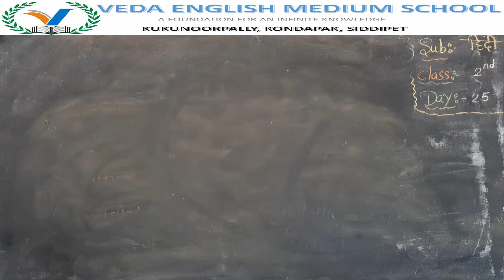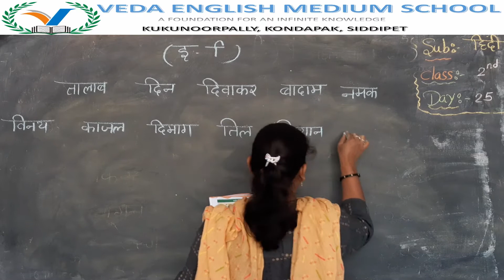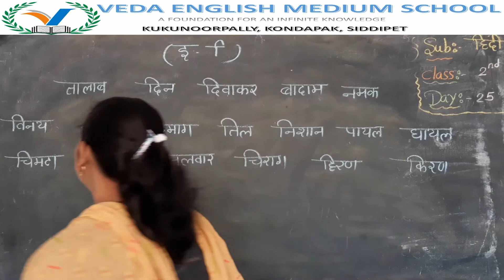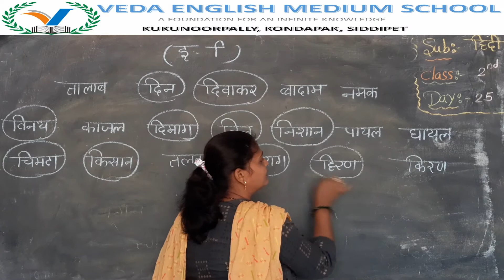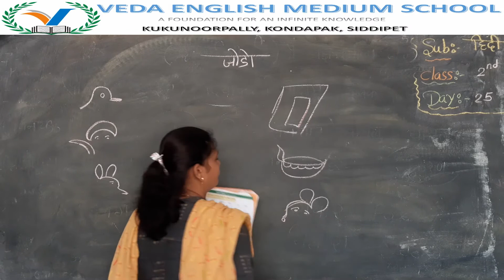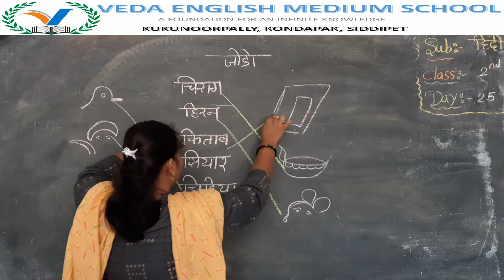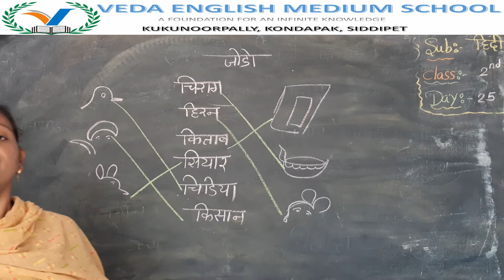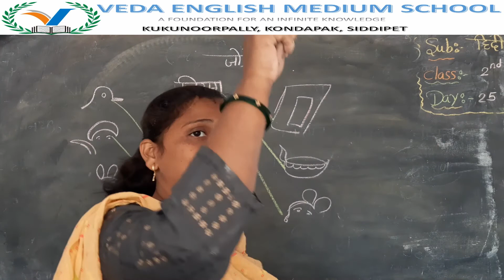2nd CLASS HINDI# (DAY 25) अक्षर माला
2nd CLASS HINDI# (DAY 25) अक्षर माला